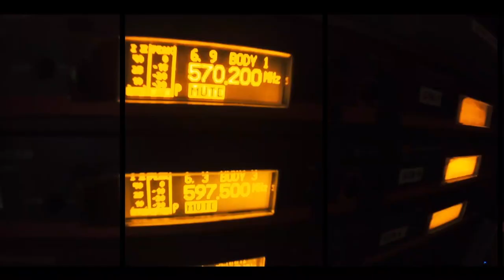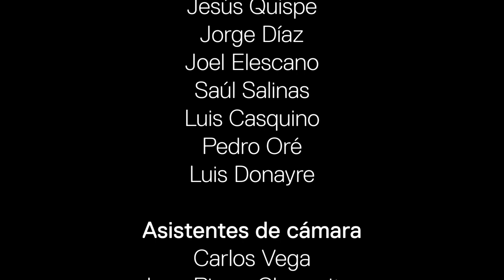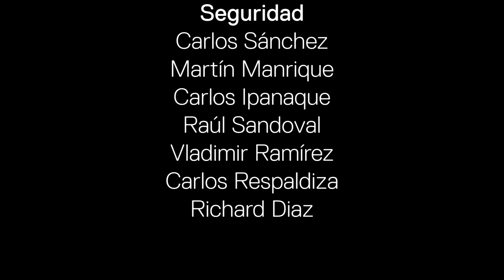Cristina Valentina en el Gran Teatro Nacional | Teatro en Grande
¡Cristina Valentina desde el Gran Teatro Nacional! Disfrutamos su concierto estrenado en Teatro en Grande.

Concierto estrenado por TVPerú.

Todo el equipo artístico y técnico que participó en este concierto respetó y acató las medidas de prevención y el distanciamiento social correspondientes para poder realizar y registrar de manera segura este espectáculo.